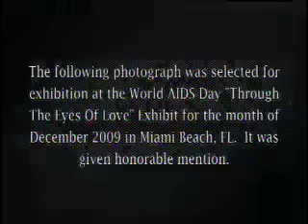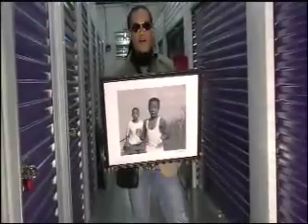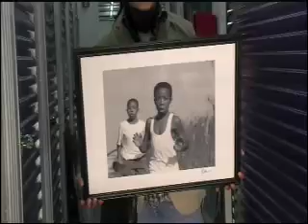Black JacksonPollock 4 - Pt 4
Video of latest artistic creations by Greg Pitts,"The Black Jackson Pollock"